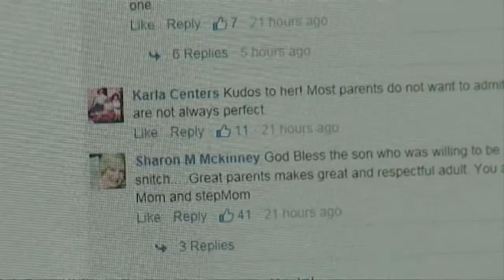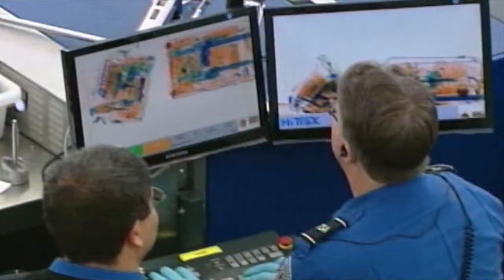A Mother's Facebook Apology and Yawning Can Cause TSA To Stop You: Morning Talker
A mom's Facebook apology goes viral. She was saying sorry for her teens disrespectful behavior at a screening of the movie Cinderella. Also, yawning ... whistling ... and laughing too much could cause you to be detained at the airport by the TSA. A TSA document lists exaggerated yawning as a suspicious traveler behavior. It's part of the recently released SPOT Referral Report. The 92 point check list has several categories including stress factors, fear factors, disguise, and gazing down.